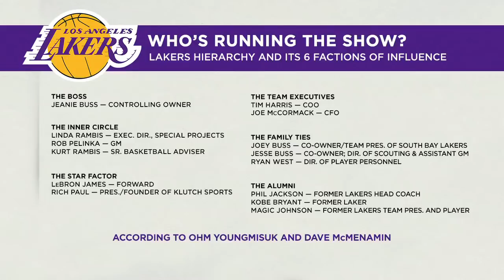Scottie Pippen is a big fan of the Lakers' Frank Vogel-Jason Kidd coaching hires | The Jump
Rachel Nichols, Richard Jefferson and Scottie Pippen react to the news that the Cleveland Cavaliers are hiring John Beilein, formerly of the Michigan Wolverines, as their head coach. They then (1:15) pivot to the Los Angeles Lakers, who have hired Frank Vogel to be the head coach of LeBron James & Co., with Jason Kidd joining as an assistant.